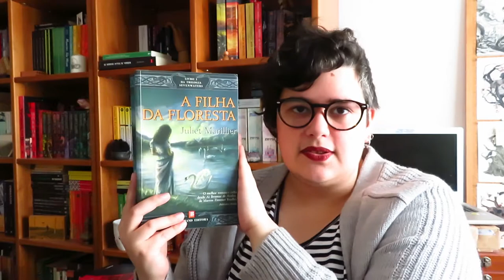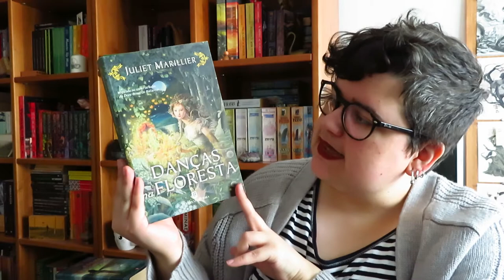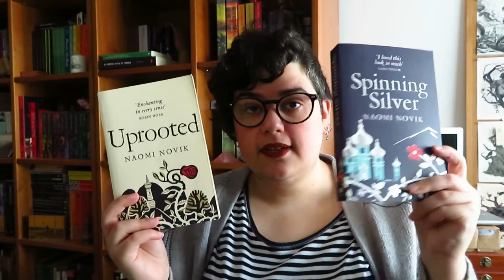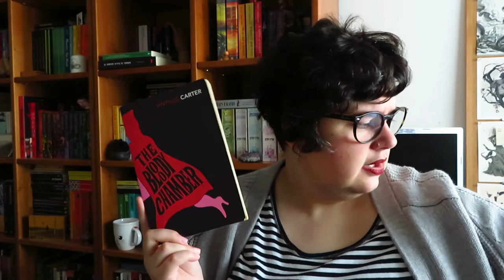Três Recomendações às Terças Ep. 35 | Re-interpretações de Contos Tradicionais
📚 Livros mencionados!